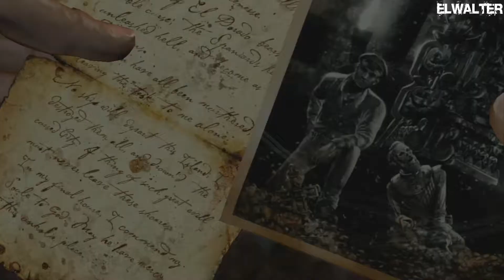Uncharted ¡ La Fortuna de Drake ! Parte #12 ¿Demonios Españoles?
OOOO POR DIOS ESPAÑOLES NUNCA SALIERON DE AQUI DIOS MIO JEBUSSS...

SALUDOS.